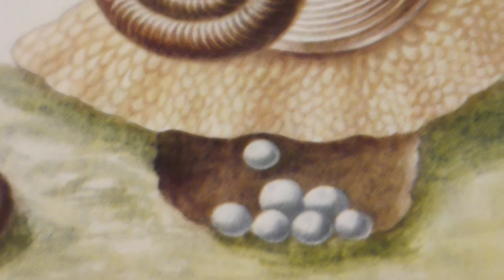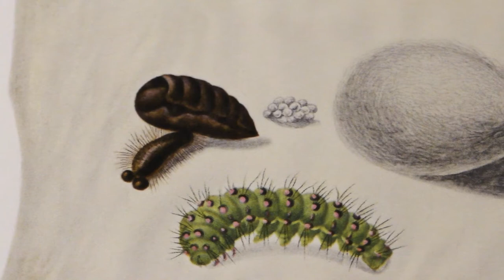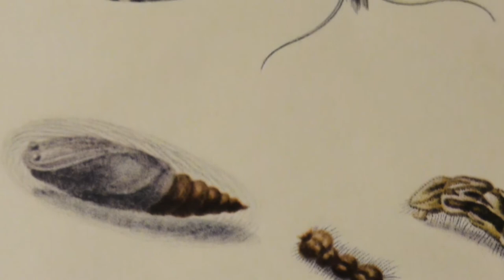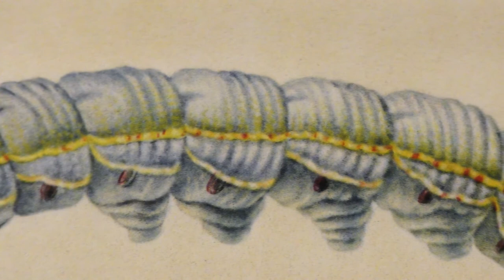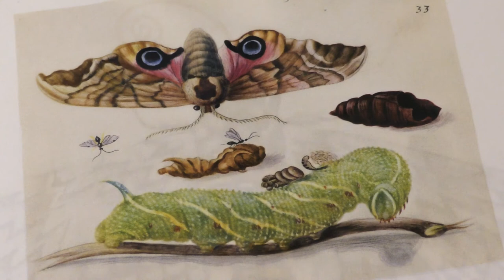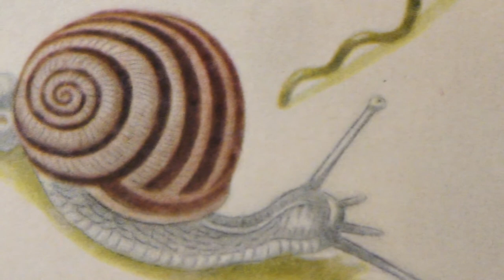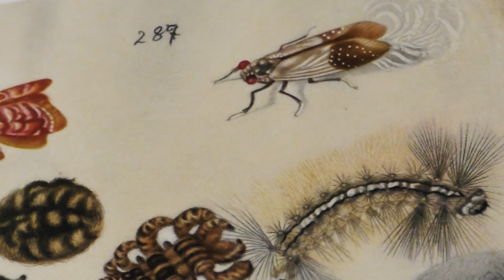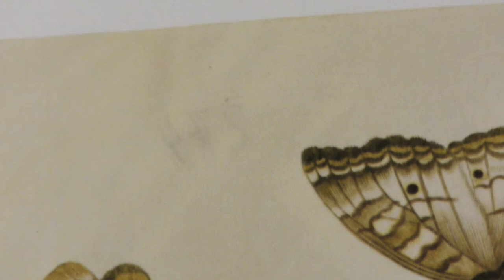Maria Sybilla Merian. Metamorphosis. Rare original pictures.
In the late 17 century, a prolific painter and a natural scientist Maria Sibylla Merian traveled from Amsterdam to the north-east part of South America (now Surinam) to capture on paper the wildlife of the region, especially insects, reptiles and plants. Her journey was one of the most heroic and dangerous expeditions ever. Without any high-end technologies she's not only managed to survive in the wild, living alongside slavers and pirates, but she created an incredible body of work equally important in the world of art and science.

Performed by Lavinia Meijer

Shooting and editing by Alexander Kopanev